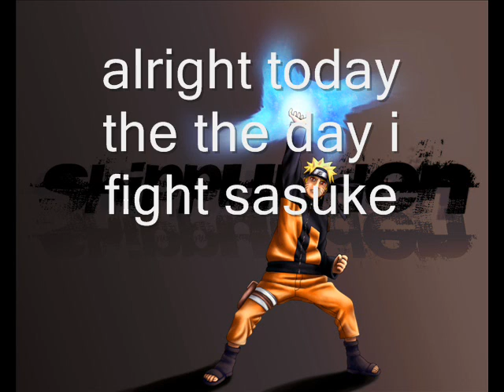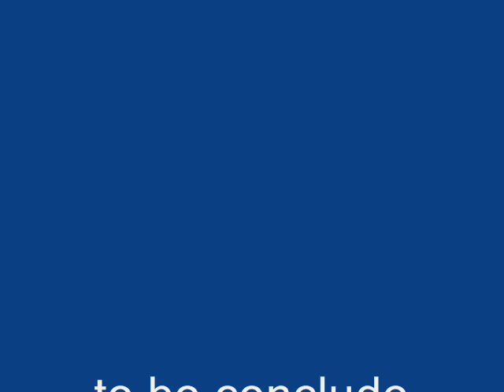Naruto vs Sasuke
naruto and sasuke meet again but with tobi on sasuke's side